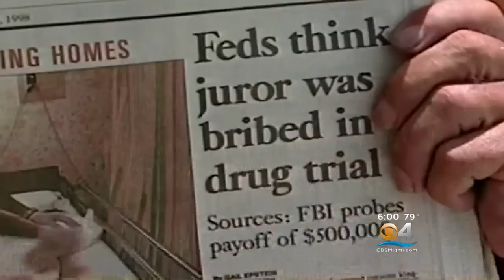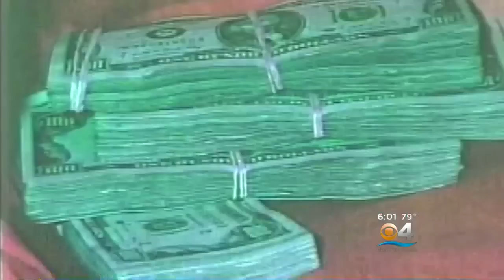‘Cocaine Cowboy’ To Be Extradited To Miami After 26 Years On The Run